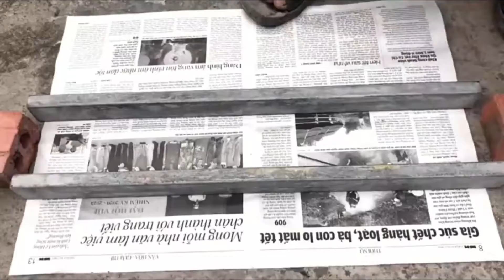HomeSelf DIY: how to make Unique triple stove by yourself?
We always try to give you the best, so just take back seat and enjoy the video. Also comment us your opinion of these video.